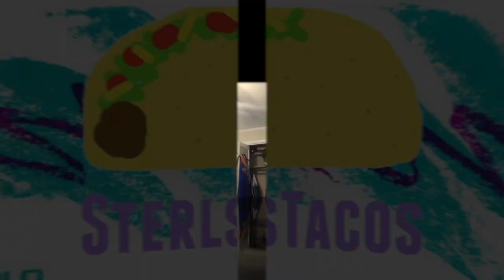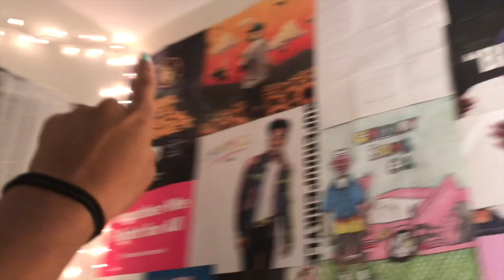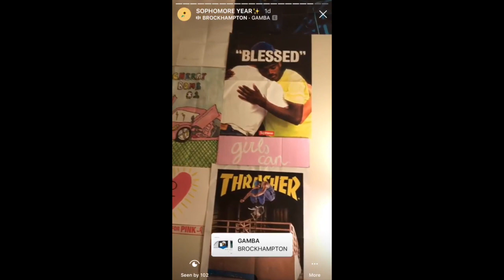COLLEGE MOVE IN DAY 2019!!!! SOPHOMORE AT VCU!!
OMG the video you've all been waiting for is FINALLY here!🎉🎊 I moved into my sophomore year residence hall and I'm SOOOO happy with how cute my room turned out!💕😍 I'm gonna be super busy this semester, but hopefully I can vlog more, so I can have more memories to look back on! Tell me more videos you want to see in the future and what you're most excited for this upcoming school year!

The House-Better (this is my friend's group, so make sure to check them out!!)

Layth-On The Way (this is my friend's song, so make sure to check him out!)